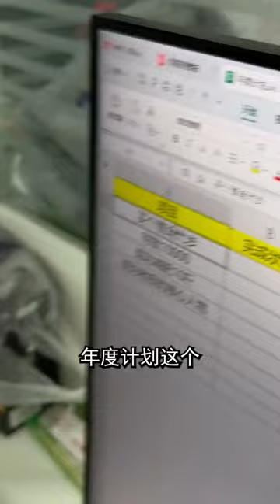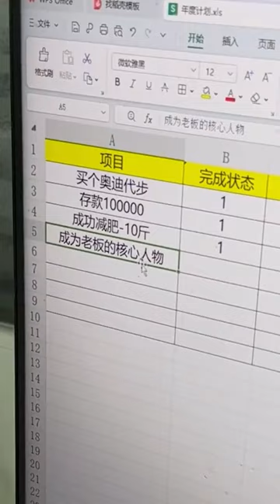【夢龍】跟著劉總有肉吃！！